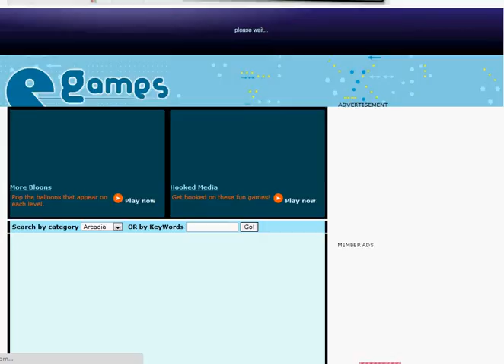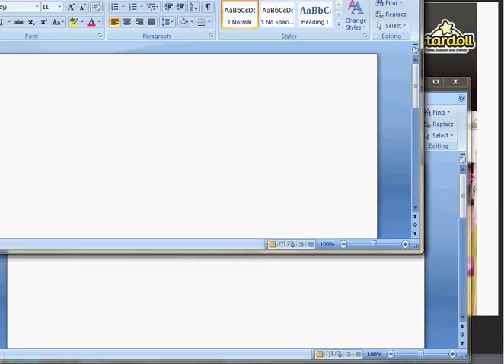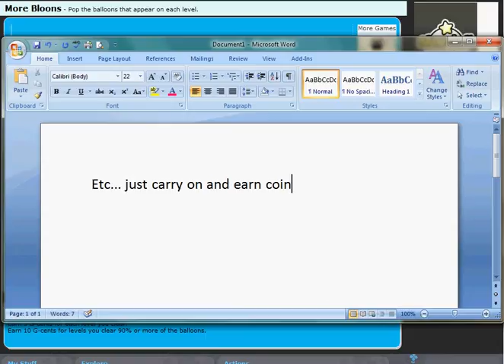How to get coins on girlsense x x x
happy to help sorry if this dosn't help :/